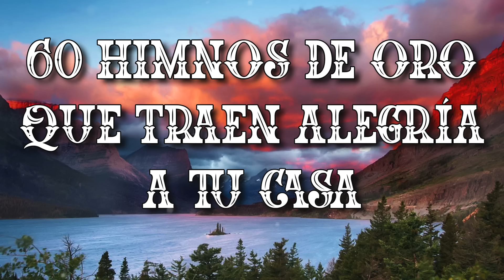60 Himnos De Oro Que Traen Alegria A Tu Caca - Himnos Cristianos De Paz Y Tranquilidad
60 Himnos De Oro Que Traen Alegria A Tu Caca - Himnos Cristianos De Paz Y Tranquilidad